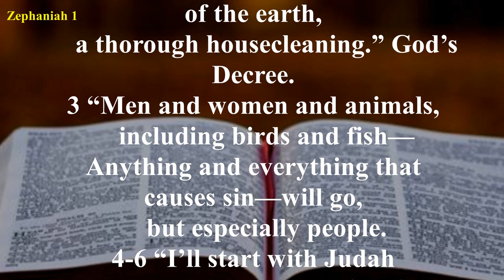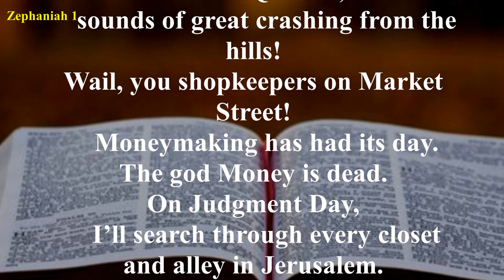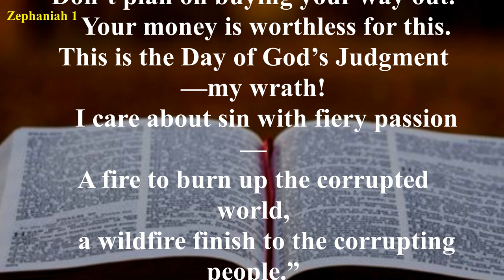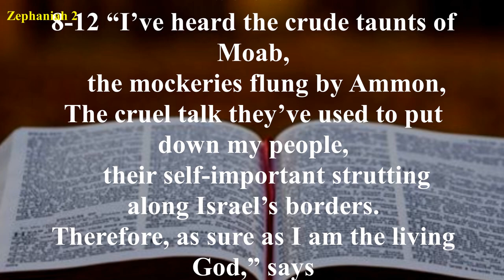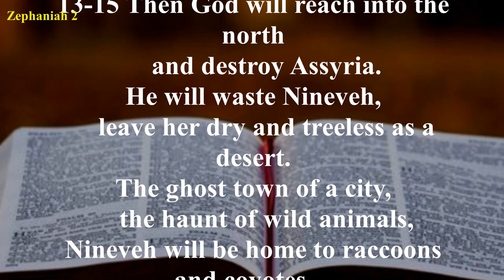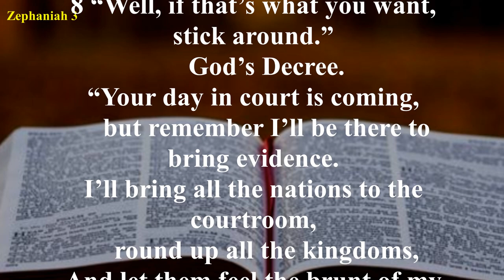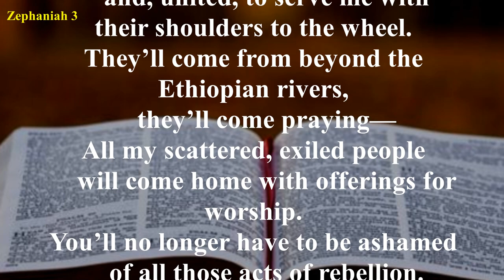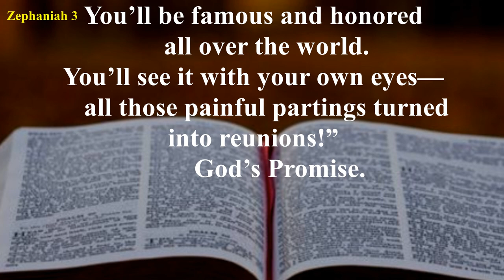Zephaniah - The Message (MSG) - Audio Bible with Text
Zephaniah pronounces the Lord’s judgment on the whole earth, on Judah, on the surrounding nations, on Jerusalem, and on all nations. This is followed by proclamations of the Lord’s blessing on all nations and especially on the faithful remnant of His people in Judah.
Zephaniah had the courage to speak bluntly because he knew he was proclaiming the Word of the Lord. His book begins with "The word of the Lord" and ends with "says the Lord." He knew that neither the many gods the people worshiped nor even the might of the Assyrian army could save them. God is gracious and compassionate, but when all His warnings are ignored, judgment is to be expected. God’s day of judgment is frequently mentioned in the Scriptures. The prophets called it the "Day of the Lord." They referred to various events such as the fall of Jerusalem as manifestations of God’s Day, each of which pointed toward the ultimate Day of the Lord.